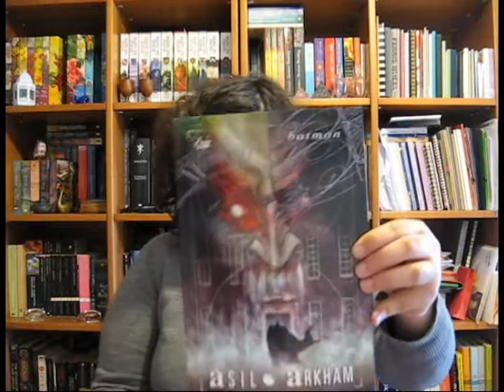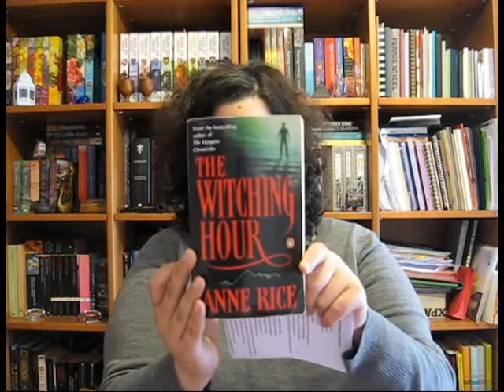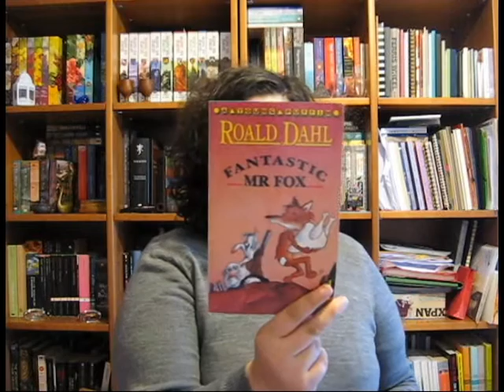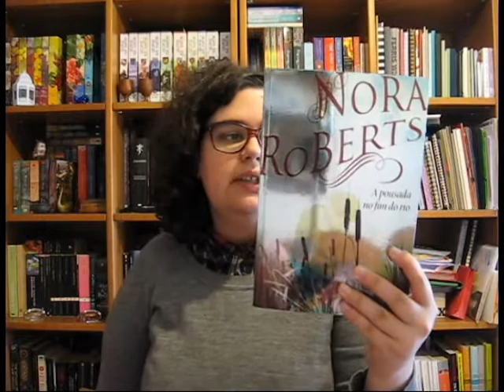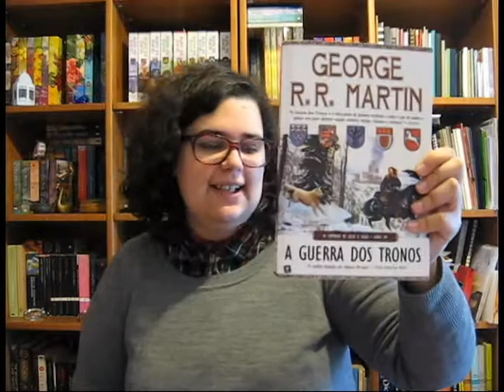TAG | País das Maravilhas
📚 Perguntas:
1. Alice, um livro que te fez cair num mundo completamente diferente: "Do Androids Dream of Electric Sheep?" de Philip K. Dick

2. Chapeleiro maluco, um livro com uma personagem maluca: "Batman: Arkham Asylum - A Serious House on Serious Earth" by Grant Morrison e Dave McKean

3. Coelho branco, um livro que te atrasou as leituras: "The Witching Hour" (Lives of the Mayfair Witches, #1) de Anne Rice

4. Gato risonho, um livro que te fez rir muito: "Fantastic Mr. Fox" de Rohal Dahl

5. Lagarta azul, um livro que te fez reflectir: "The Lottery and Other Stories" de Shirley Jackson

6. Tweedledum e Tweedledee, dois livros que são bastante parecidos: "Refúgio", "Inocência Perdida" e "A pousada no fim do rio" da Nora Roberts (entre outros da mesma autora)

7. Rainha de copas, um livro cujo autor gosta de matar personagens: Série Guerra dos Tronos/"As Crónicas do Gelo e de Fogo" de George R. R. Martin